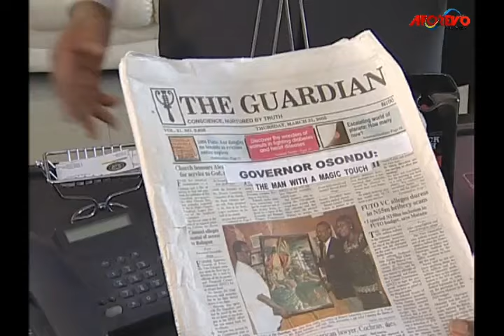I Will Become A Wife Not A Mistress ( INI EDO, KANAYO) AFRICAN MOVIES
A young man named Amaechi who is jobless and frustrated, develop a means to create a job for himself by becoming a fake prophet, his people thinks his insane but he knows what he is doing.

Starring: Kanayo.O.Kanayo, Justice Esiri, Ini Edo